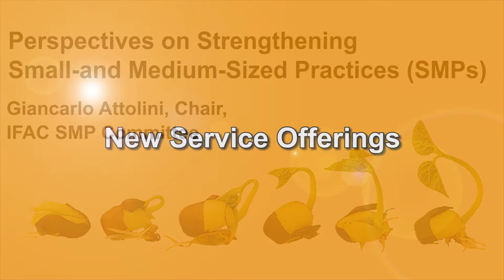Perspectives on Strengthening Small-and Medium-Sized Practices (SMPs): Part Three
In Part 3, IFAC SMP Committee Chair Giancarlo Attolini provides insights on new service offerings firms can provide to their small- and medium-sized entity (SME) clients, including: compliance with regulations, risk management, financial management, integrated and sustainability reporting, international advisory services, and business valuation services.